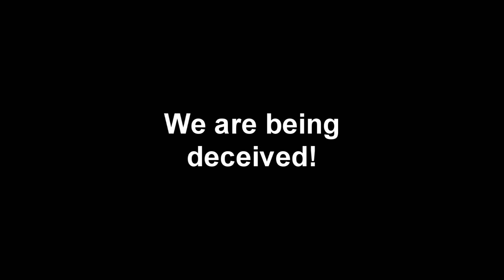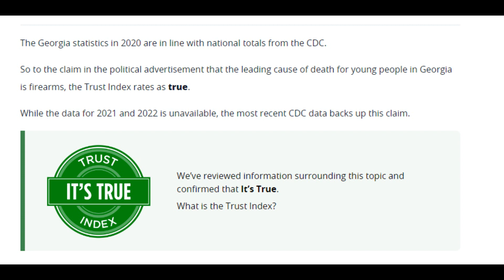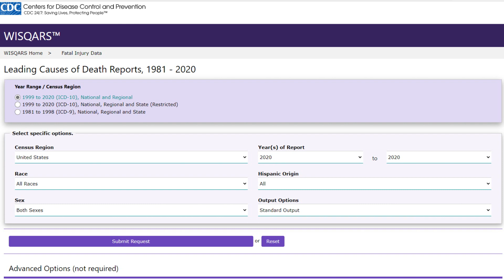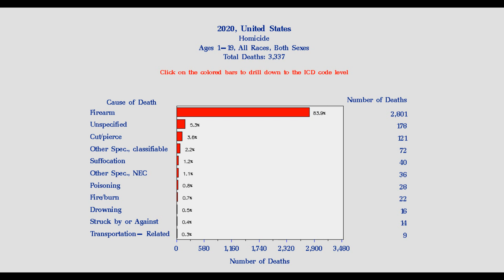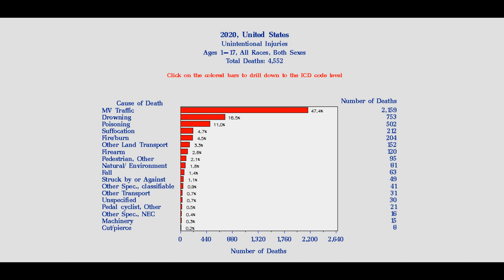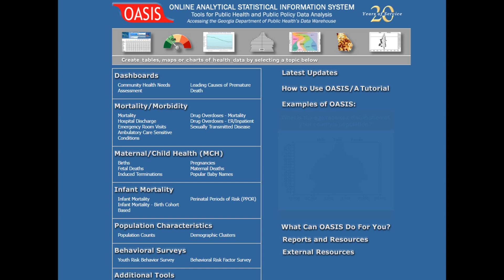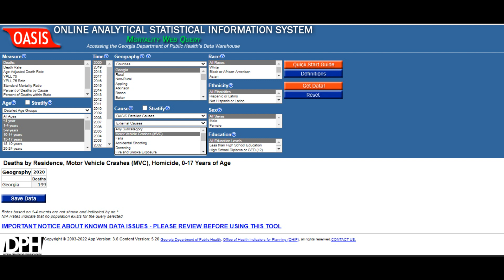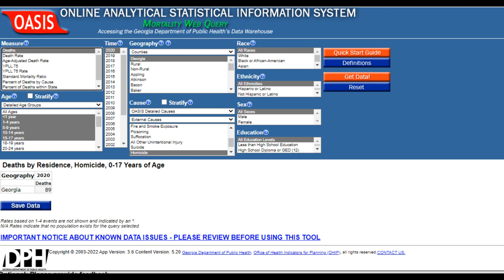Stacy Abrams Political Ads about Gun & Motor Vehicle Statistics are Lying to You!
There has been DNC advertisements on behalf of Stacy Abrams promoting the idea that there have been more juvenile deaths due to gun violence than there have been from vehicular deaths. These have been fact checked and found to be true. However, if you look at their own statistics you find that they are not being honest with us...
Bitcoin: 3MCJRj3BUsGzghJKEscv8DTBzYvEdWkNd6
BCH: qzvdwnzyeu0jwhulhw48pc5j3wnt7ldpkgdswgmct5
ETH: 0xE089f68A1f3ffDaB8cFdE265a6DAD75df34bE970
ETC: 0x30C792DF2329afA22bb9F9d803781f5676b1a2c6
LTC: MP3YkPfUCM8mUoiBAp6i63RchtE6q8KwHV
ZRX: 0x3EDA3FEcFE7729bF27DAE48D72E2e0C60Cec2FB0
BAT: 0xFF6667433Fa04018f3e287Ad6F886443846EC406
USDC: 0xAbd5483CF99b4d65e6255E764e0CA982Ec307f96
ZEC: t1LHYu45cmhAxBUwbgfS2rRWd6SAFGCFMcG
DAI: 0x484b42D96eff229a19bc6f59D6AE256bCC3ee25B
LINK: 0xAF5b3145203c3340EB090329ee36DCd88d4D210A
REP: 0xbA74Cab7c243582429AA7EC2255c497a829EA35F